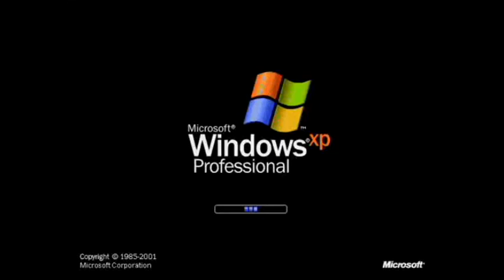I Accidentally Windows XP By Joshtwc